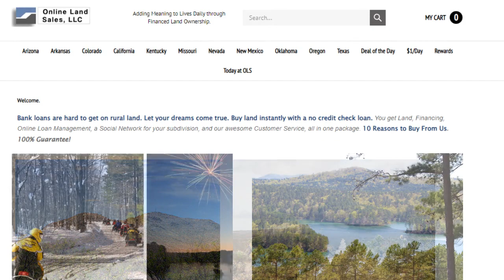Deal of the Day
Discover your dream property at unbeatable prices with Online Land Sales' Deal of the Day! Explore exclusive, limited-time offers on stunning parcels of land across the United States, perfect for building a home, investment, or recreational use. Don't miss out - these deals won't last long. Seize the opportunity and secure your future today at Online Land Sales!